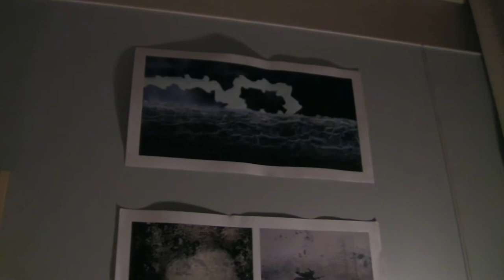eXcel party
Our first collaboration with Gateway City Arts in December featured art exhibits, live painting, installations, photo booth and music from Gabriel Messuti, Honey Circuit, Om Frequency and Living Light.